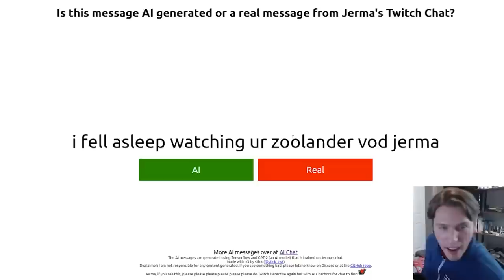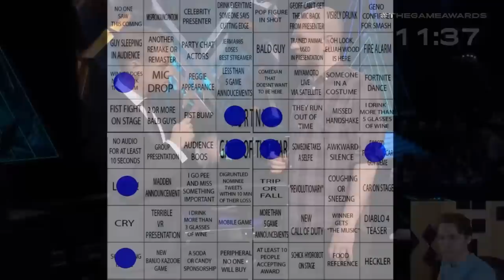more rare jerma clips to watch at 3:05 am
watch under your own risk